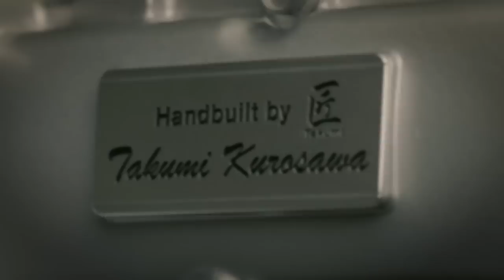2017 Nissan GT-R: Precision craftsmanship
A hand built 3.8L twin-turbo V6 lies at the heart of every Nissan GT-R. Each engine in the 2017 GT-R is assembled by one of five master craftsman – we call them Takumi – at Nissan’s plant in Yokohama, Japan. This is story about what it takes to become a Nissan Takumi and their remarkable skill of precision craftsmanship unparalleled by man or machine.